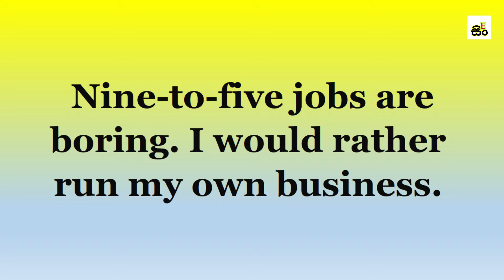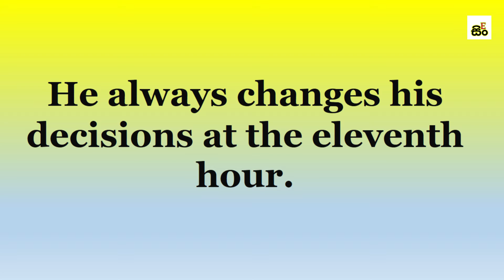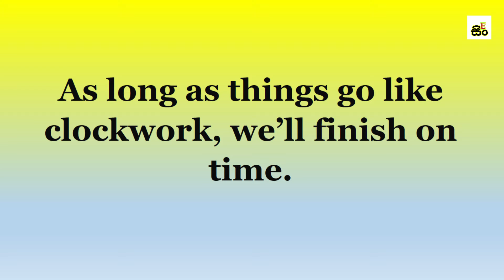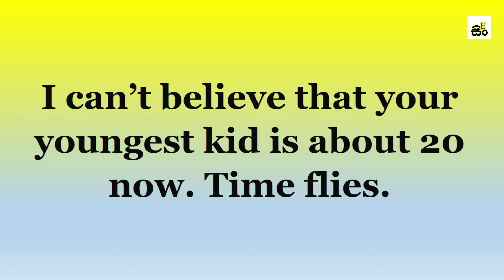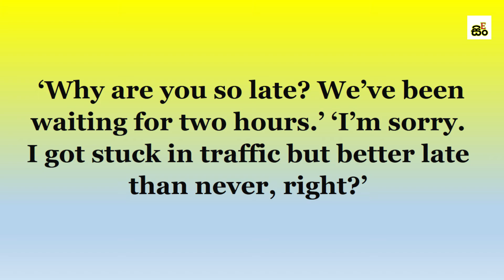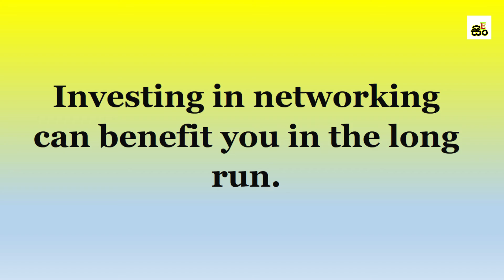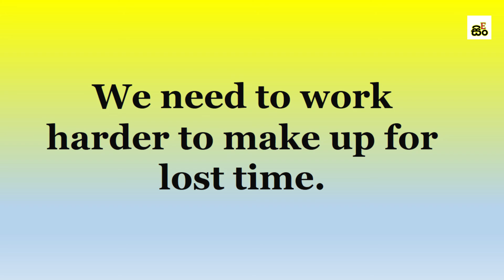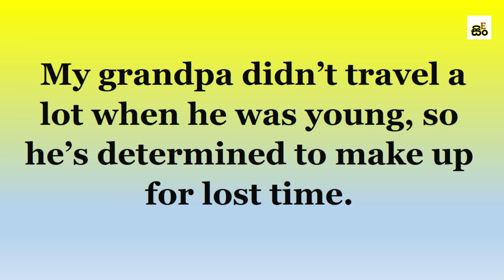08 English Idioms About Time With Sinhala Explanation | Spoken English Lessons In Sinhala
English idioms Sinhalen
Free English grammar lessons Sinhalen
Spoken English for beginners in Sinhala